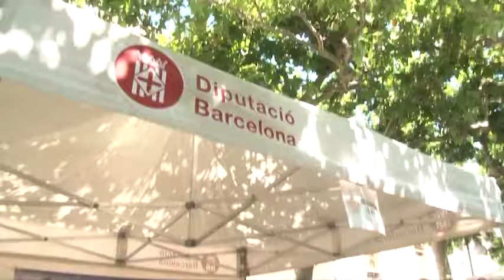La Ratafia desembarca a Centelles